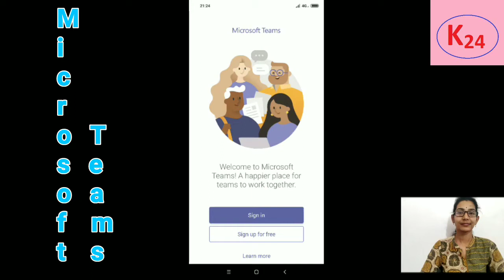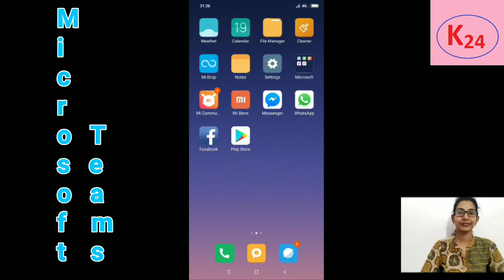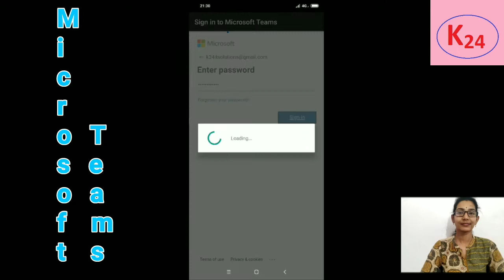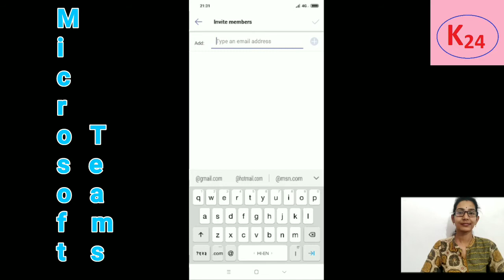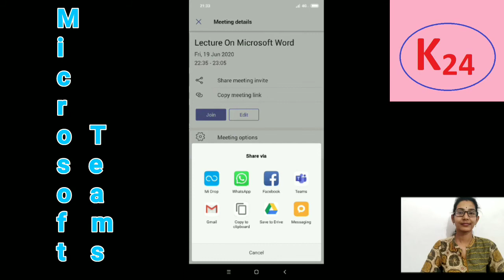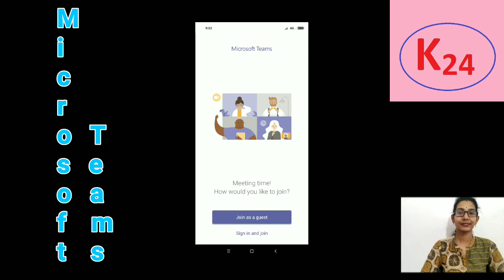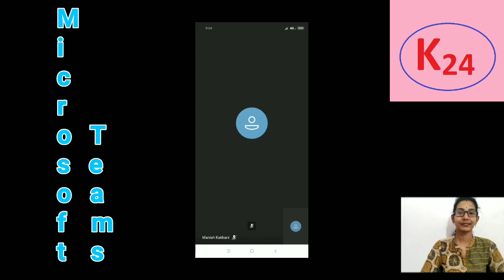How to use Microsoft Teams | Microsoft teams in Hindi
Microsoft Teams is a professional and very popular video conferencing app developed by software giant Microsoft.
Using this app we can conduct online classes, meetings, webinar, FTP, conference and many more
It is full of high end features which make it popular among corporate and professional organization.
please go through this video, it will be definitely value addition to your knowledge.